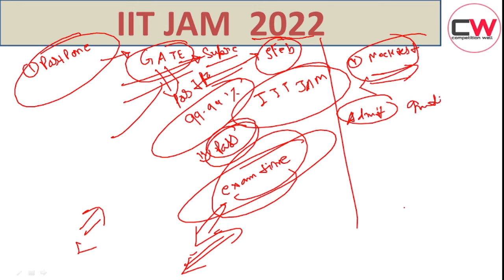IIT JAM 2022 | Postpone | अब ये बाते याद रखे